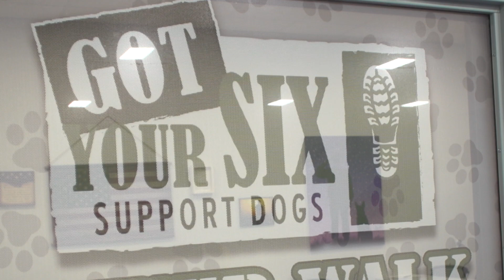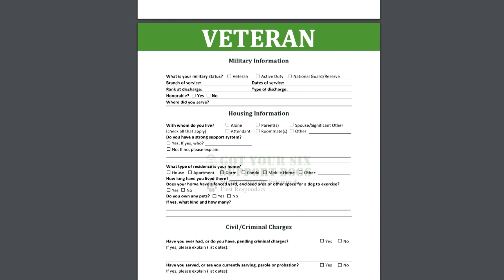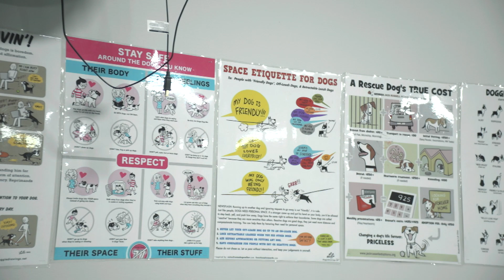Got Your Six PTSD Support Dogs | Living St. Louis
A local trainer at Got Your Six Support Dogs explains why it takes so much time and money to train service dogs for those experiencing PTSD, and a veteran talks about how important his service dog is in his life.